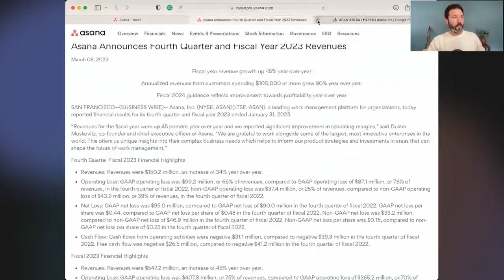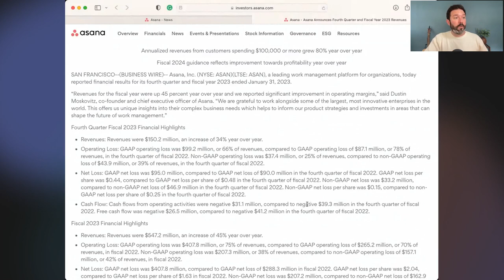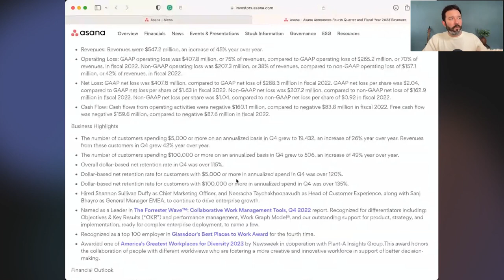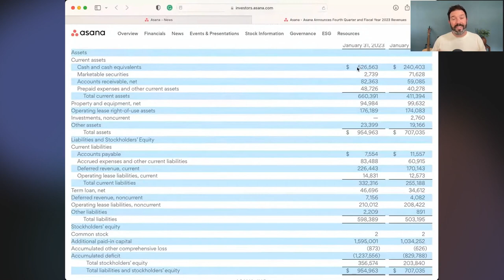Asana Has a Lot to Prove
💰Travis's Asymmetric Investing gives you 10x stock ideas and research.